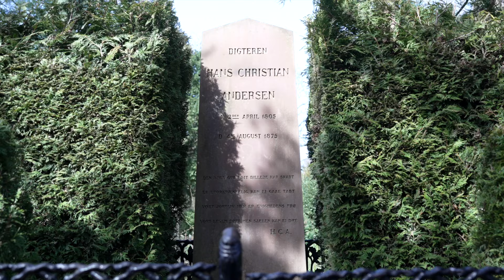Everyday People: Copenhagen | Kobenhavn | Denmark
People. It is the people who make up the character of a city.